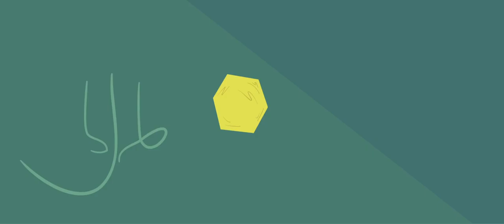CHAPTER 5 - Advice from a Caterpillar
Film by Andreas Rossides, Katerina Pantela, Magnus Kråvik and Narissa Schander